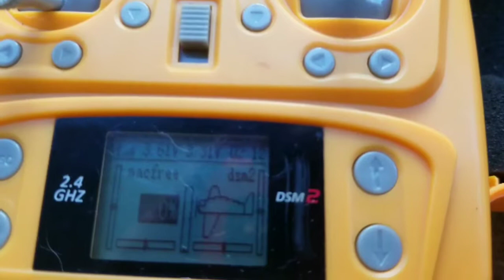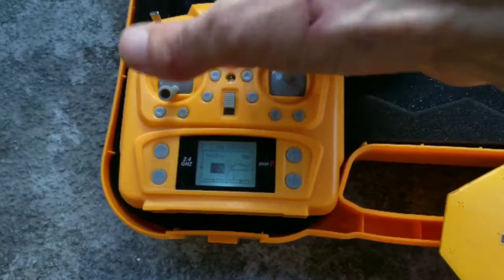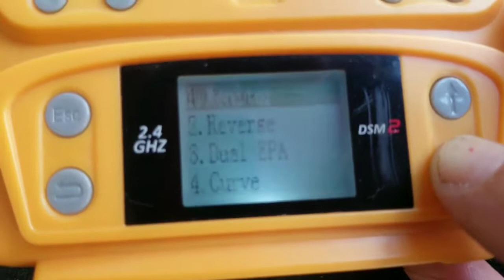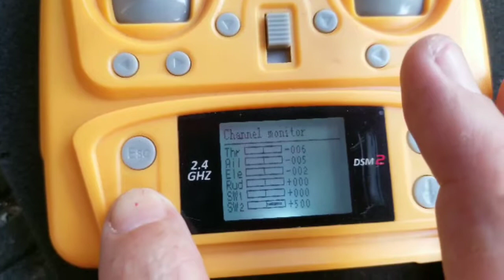Micro F22 Jet Fighter w/Auto Takeoff and Stability Control RTF (mode 2)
McFree F-22 Raptor woods first micro smart plane, and smart it is... next gen automation without a need for satellites sweet...